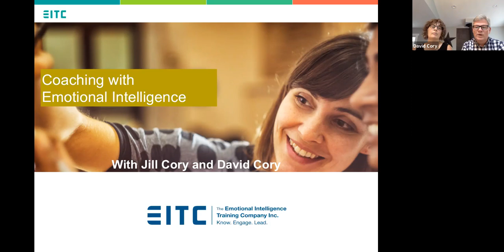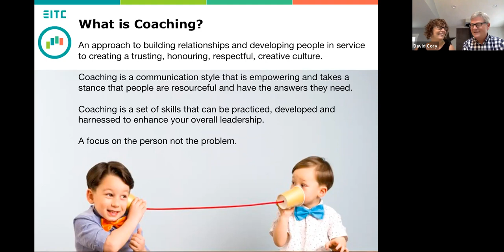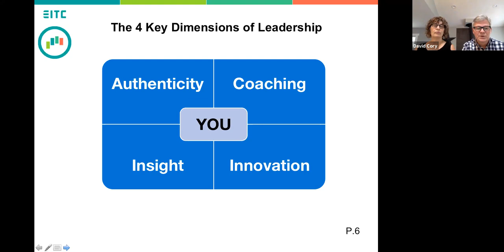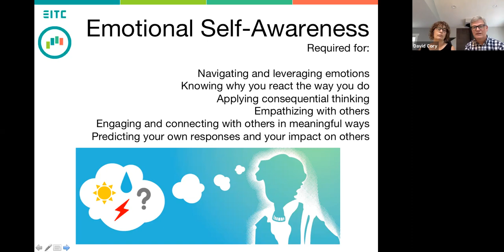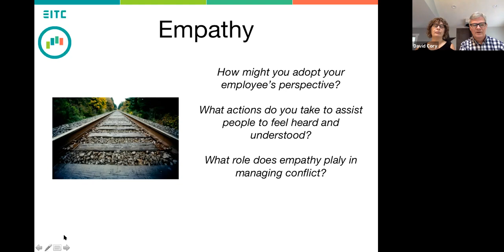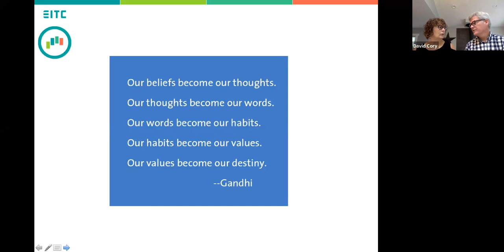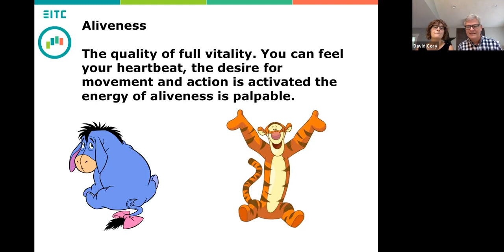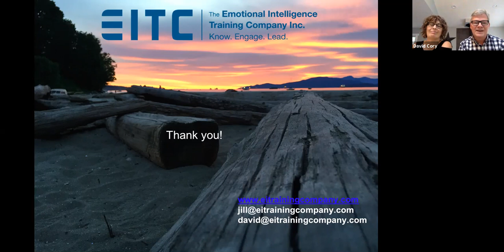Coaching for Leaders Webinar, Sept 16, 2019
Jill and David Cory discuss emotional intelligence, coaching and leadership.